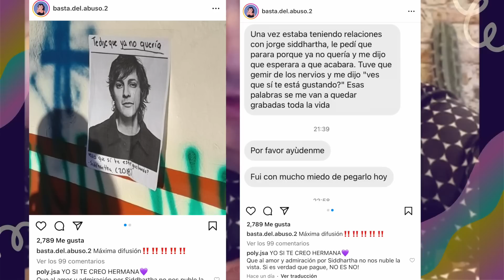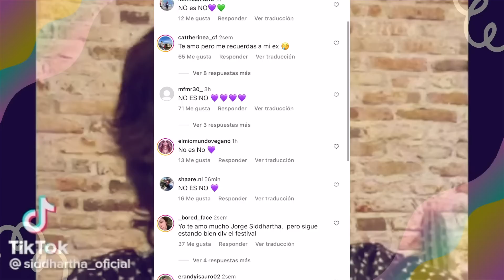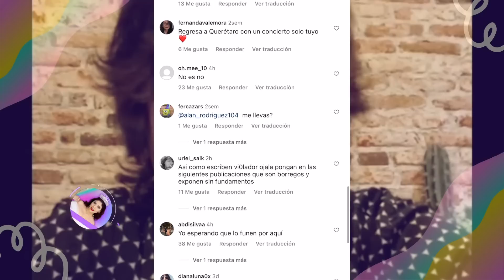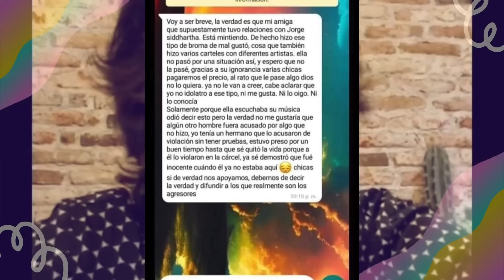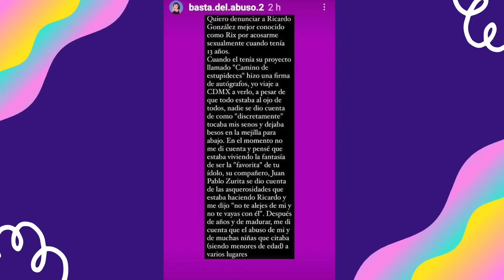SIDDHARTA PAREJA DE YUYA APARECE EN TENDEDERO Y LO EXPONEN NEGATIVAMENTE / NUEVA HISTORIA CONTRA RIX